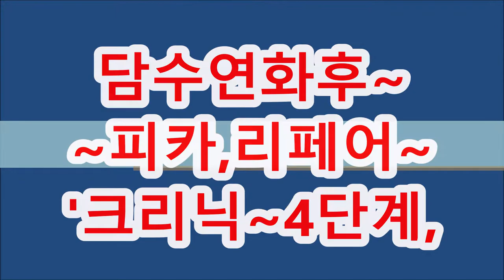아이롱펌, ~.~오늘은,,,볼륨매직보다~강한,,,연화+C컬,,와인딩(피카회원점용)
오늘은,,,볼륨매직보다~강한,,피카아이롱~ C컬펌입니다. , (피카회원점용)

ㅡㅡㅡㅡㅡㅡㅡㅡㅡㅡㅡㅡㅡㅡㅡㅡㅡㅡㅡㅡㅡ
ㅡㅡㅡㅡㅡㅡㅡㅡㅡㅡㅡㅡㅡㅡㅡㅡㅡㅡㅡㅡㅡㅡ
¤피카는~